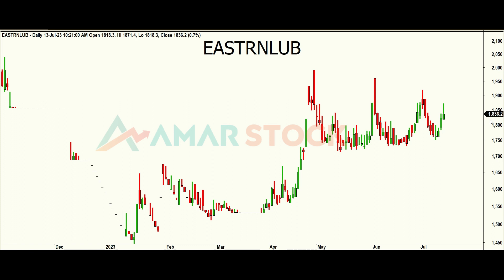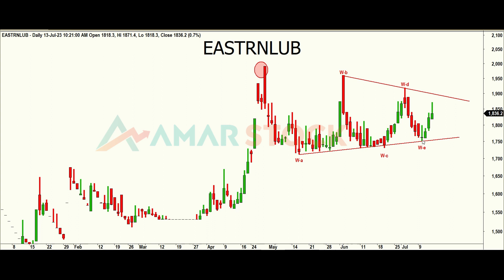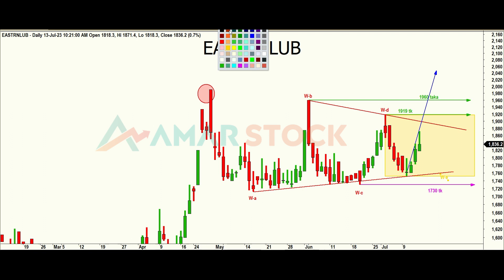EASTRNLUB 15 JULY 2023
Technical Analysis of EASTRNLUB by famous Elliott Wave Practitioner ENGR.  Rahmatullah.